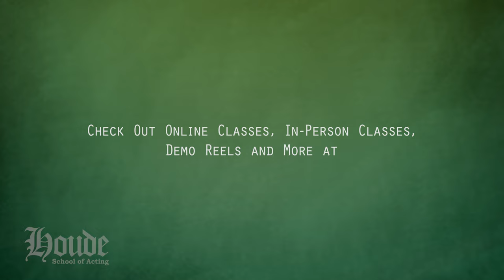Welcome To The Meisner Technique - An Introduction With Houde School Of Acting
Jessica Houde-Morris and Diana Frankhauser discuss the first two stages of the Meisner Technique with the help of two Meisner-trained students.

This video will provide you with insight into our Meisner classes so you will know what to expect.

Jessica Houde-Morris is the founder of Houde School Of Acting in Cleveland, Oh.

She has studied the Meisner Technique under Robert Carnegie, who studied directly under Sanford Meisner.

She has been training students for almost 20 years and offers online and in-person acting classes